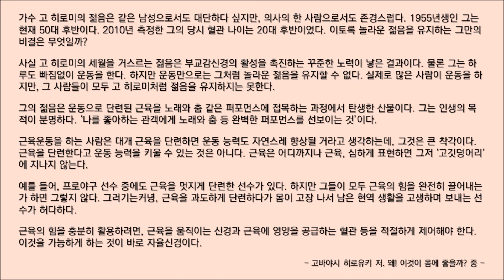#257 [왜! 이것이 몸에 좋을까? 중] 바쁜 현대인을 위한 한줄 오디오북 독서 - 한줄 책방